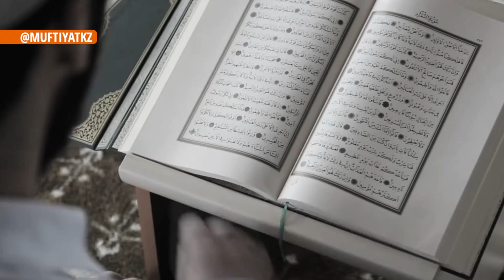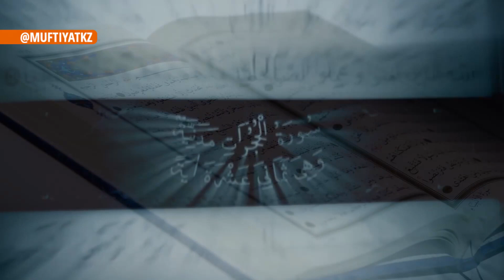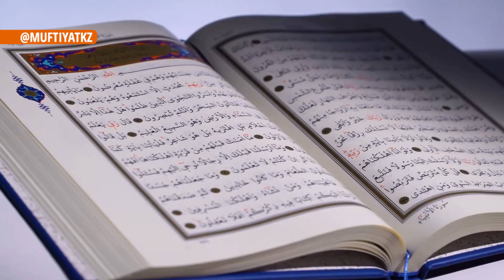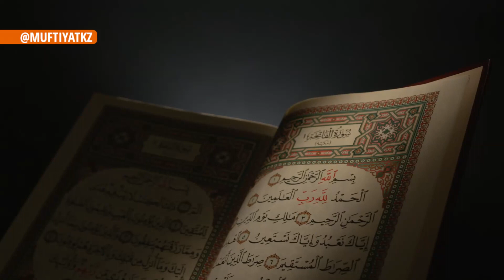«Құран кәрімді жатқа және мәнерлеп оқудан» ХІІ Республикалық байқауы - 2023 (аңдатпа)